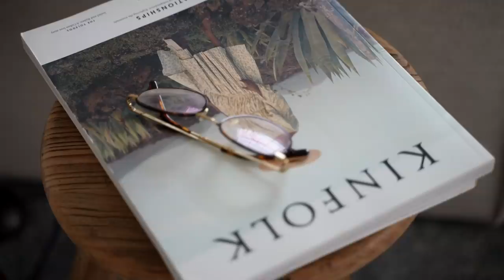WHAT I WORE THIS WEEK | SPRING LOOKBOOK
Follow me -